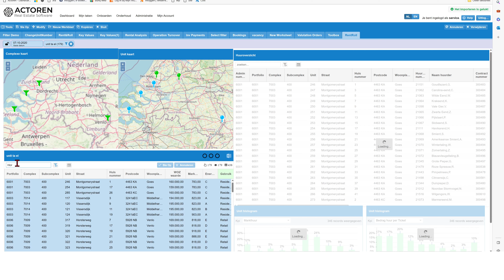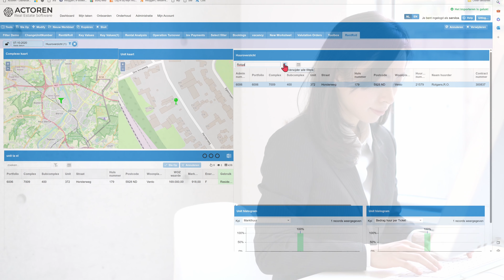Tegelijk Zoeken en Filteren in Actoren - Efficiënt en Flexibel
Ontdek in deze video hoe je efficiënt en flexibel kunt zoeken en filteren in Actoren, vergelijkbaar met Google-zoeken.
Leer gerichter te zoeken met meerdere zoektermen en ervaar hoe het zoeken niet alleen de tabel, maar ook alle overige data in andere componenten van je werkblad aanpast.
Verhoog je productiviteit en blijf geconcentreerd op je werk met deze veelzijdige zoekfunctie.